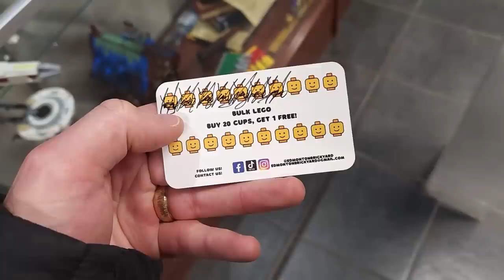LEGO Room Changes & Shopping!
In this LEGO VLOG I make room for more activities and do some shopping! I think the changes that I made to the LEGO room are pretty awesome, they reduce the shelving space, but increase visibility and open up more room. In addition to making these changes, I also head to my local privately owned LEGO store to buy some parts... and end up getting figures, parts, a set, and an unexpected find!